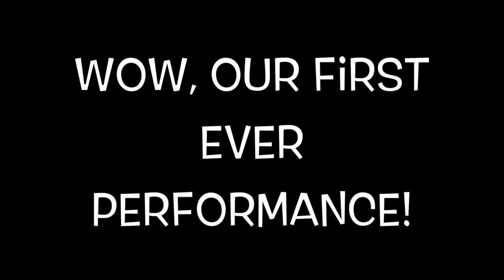Family Thing Dance Presents 'The Party Animal' Vlog - Episode 7, UNITY clubnights (Shoosh, Brighton)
Family Thing are very excited to present Ben 'Party Animal's latest vlog!

Each week the Family Thing dance vlog will see our dancer Ben 'The Party Animal' out and about in Brighton, UK, finding out what people love about dance and music, and sharing his experiences with his Family Thing family and fans!

This week Ben performed with his crew, The Woodingdean Crew, for the very first time at UNITY clubnights at Shoosh, Brighton! The crew were awesome and Ben shares with us the whole experience from right before the show.

Family Thing is all about promoting connection and in showcasing these fantastic nights, groups and events we hope to get you connected and in the know!

Ben is a natural on camera so through this awesome vlog we celebrate this 'Party Animal' for the fantastic individual he is!

We need your support to keep doing what we do and you can find more ways of connecting with us by emailing

Ben 'Party Animal' attends one of the Family Thing Dance crew's in the UK called, 'The Woodingdean Crew', which works with adults with learning differences and diverse abilities.

Family Thing's mission is to use dance as a vehicle to provide opportunities for empowerment, support and a sense of belonging to individuals and groups of people from marginalised, stigmatised and/or vulnerable people within our global community.

As one of our dancers 'Wild & Free' Steve B says of our vision, 'we want a big family to dance altogether basically'.

Real 2 Reel - I like to move it
Snap! - Rhythm is a dancer
'Robot' Reece - Mash Up

Promoting connection and celebrating each individual -

Dance, it's a Family Thing!